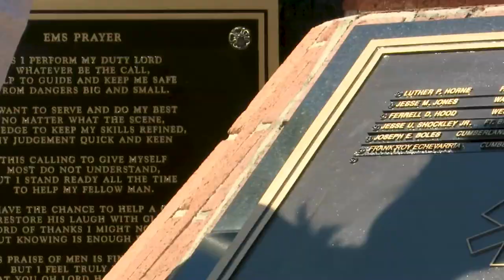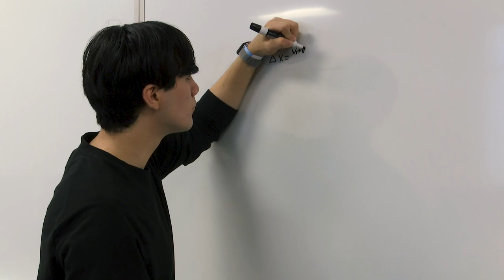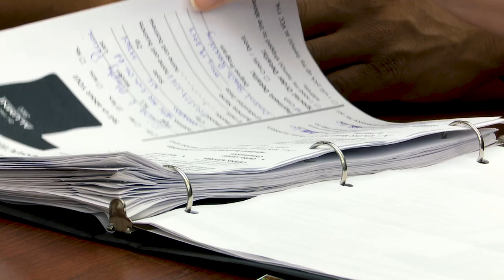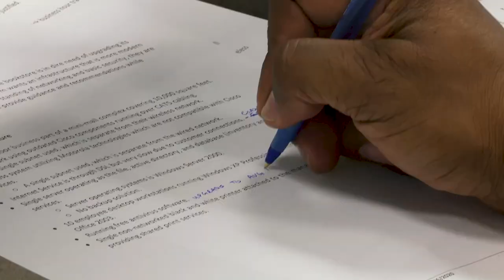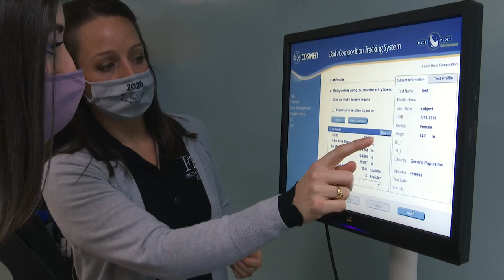State of the College 2021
Find Your Way Forward at FTCC.